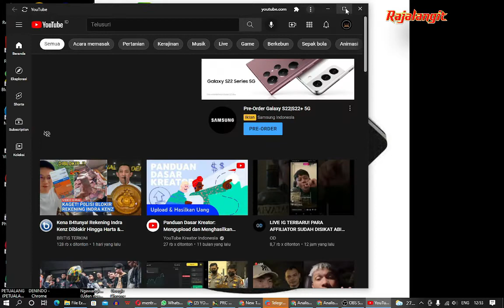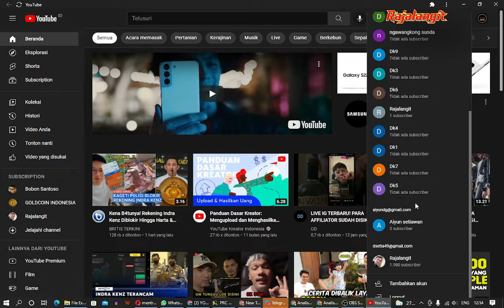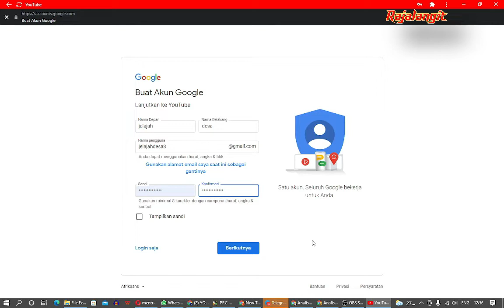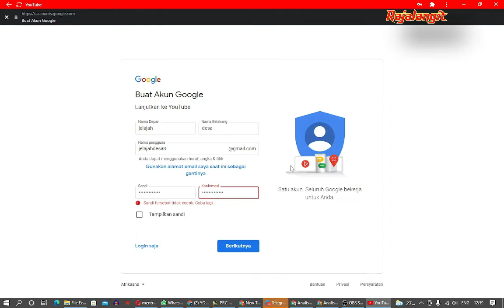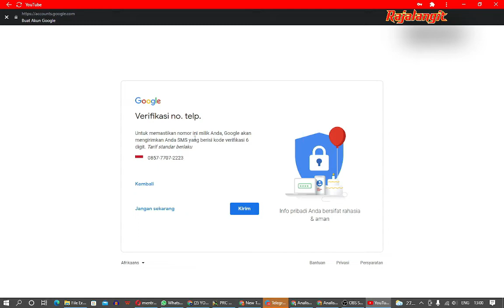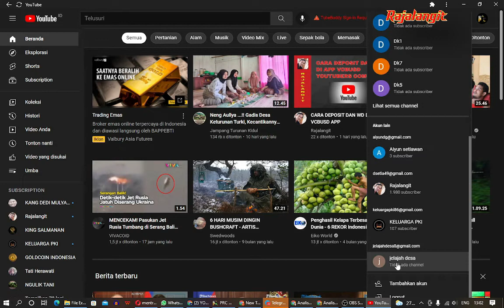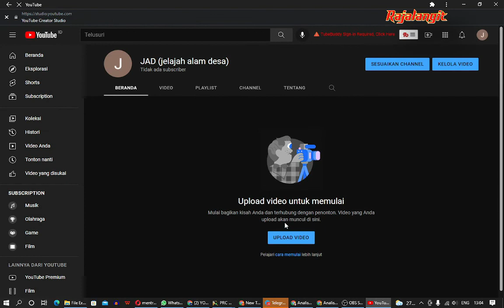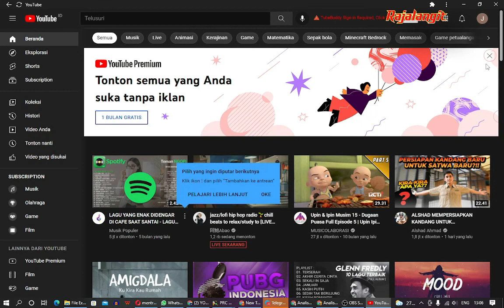CARA MEMBUAT CHANNEL YOUTUBE DARI AWAL SAMPAI SUKSES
Anda masih bingung mau memulai dari mana untuk jadi youtubers ?...
simak video ini CARA MEMBUAT CHANNEL YOUTUBE DARI AWAL SAMPAI SUKSES  jangan di lewat2 agar bisa langsung paham dan sukses membuat channel nya.